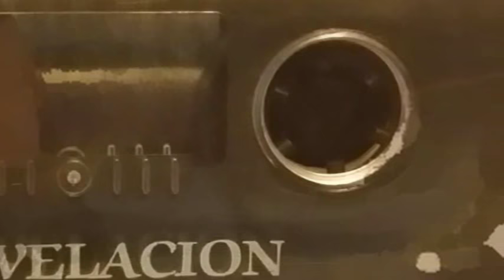grupo REVELACION ( 1 ) Porque nos dijimos adios (1990) VOL . 1 ( A.J.B. )